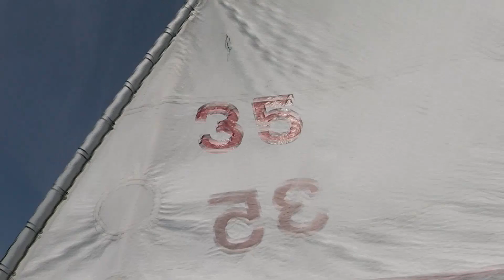Florida 120 Sail Camping - 2022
Sail-camping in Florida from Gulf Breeze to Destin and back.

The boat is a Norman Cross 18 trimaran converted to a tacking outrigger by removing one ama and extending the beams on the starboard side to make space for a 7x7 trampoline.